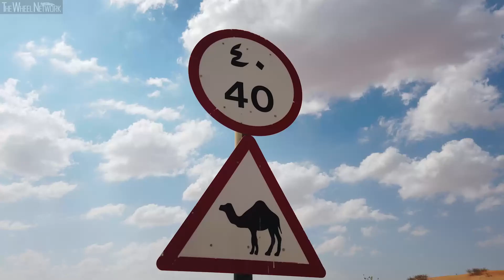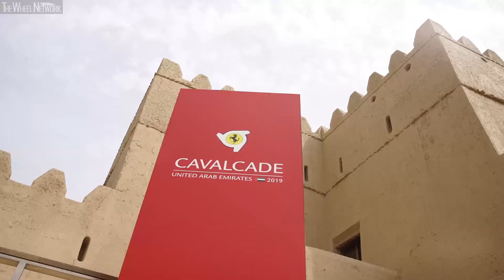Ferrari Celebrates 25 Years in the United Arab Emirates – International Cavalcade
A 25-year friendship deserves a big celebration. To mark the anniversary of its arrival in the United Arab Emirates in fitting style, Ferrari organised the first International Cavalcade in the region, bringing together nearly 100 cars with clients from over 20 different countries.

The Cavalcade International – now on its third outing – is a unique opportunity to enjoy the pleasure of driving a Ferrari on routes meticulously planned to ensure owners get to enjoy their cars’ performance to the utmost. In other words, a spectacular travelling showcase, starring these exclusive models.

The 1,200 kilometre long itinerary, which was driven over three days, touched some of the most symbolic and beautiful areas of the Emirates. Starting from Dubai, the Ferraris tackled a series of fascinating roads that wound their way through the desert and up the hairpins of Jebel Jais mountain, making their way back for a special display  at the foot of Burj Khalifa by Emaar, which was lit in the renowned red for the occasion.

The vehicles also drove along the Gulf coast, heading to Abu Dhabi to visit the Sheik Zayed Grand Mosque. There was plenty of fun and adrenaline too at the Dubai Autodrome, where the drivers got to unleash their cars’ huge potential, and at Ferrari World Abu Dhabi, the region’s largest theme park which takes its inspiration from the emotions synonymous with the Italian brand.